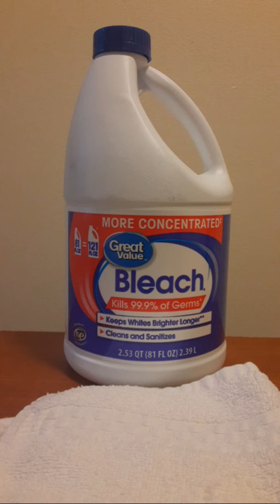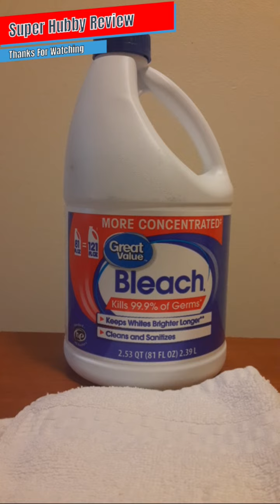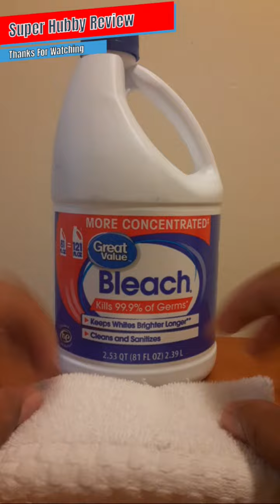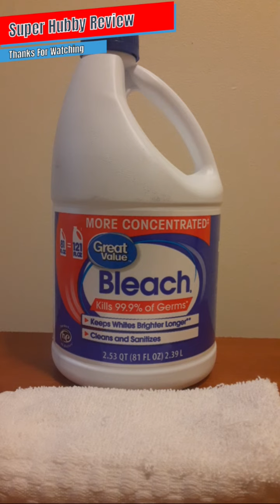Walmart Great Value Bleach Review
I don't own the intro, thumbnail or background music. All background music is offered by YouTube free music library.